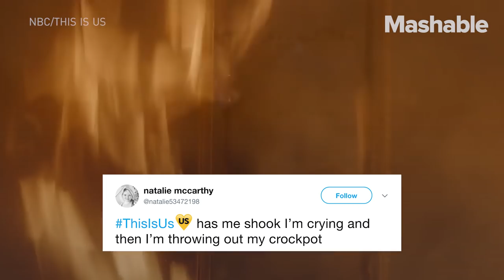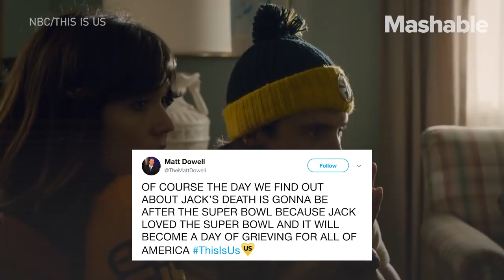Here's Why 'This Is Us' Fans are Cursing Their Crockpots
After alluding to Jack’s death for 2 seasons, 'This Is Us' fans witnessed the family home catch fire due to a faulty crockpot.